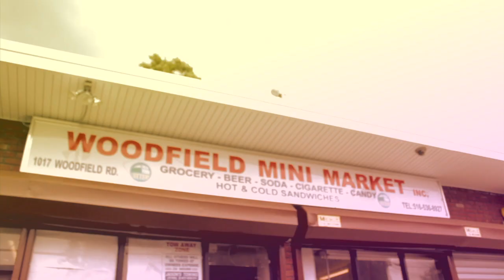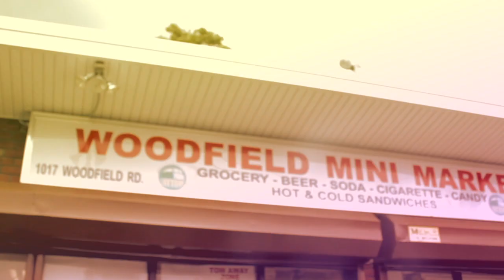KLIFFNOTES FT NYCE DA FUTURE - BUSTIN TRAPS (CARTELFILM HD)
KLIFFNOTES FT NYCE DA FUTURE - BUSTIN TRAPS
DIRECTED BY - CARTELFILM